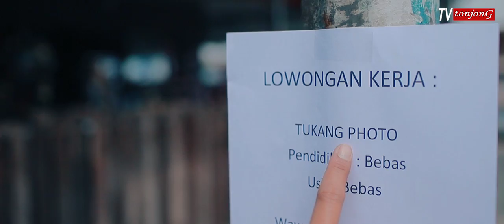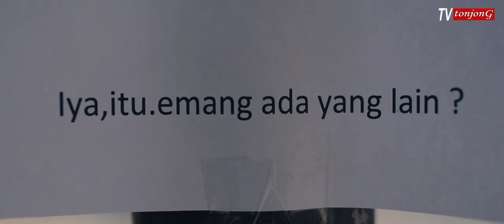Film Brebes - SALAH SANGKA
sinopsis seorang anak muda yang sedang mencari kerja dan akhirnya mendapatkan kerja di salah satu studio photo tapi selalu dicurigain oleh karyawan lama nya.

Thanks to :
Geek Camera Rent
yang selalu support kami.

Thanks to team :
Explore_brebes

Biar update film film TV tonjong yang lainnya ...

matur suwun go warga tonjong brebes dan sekitarnya

Salam TV tonjong mania.

TONTON JUGA FILM FILM SING LIANE...